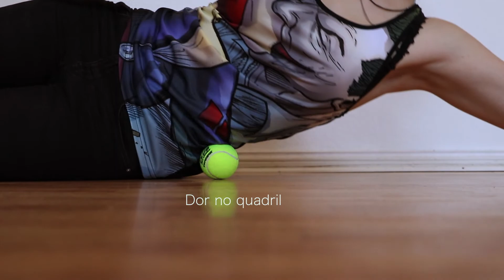Truques com bolas de tênis para aliviar dor muscular e tensão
Poucas horas de sono, metrô lotado ou o tempo demais dentro do carro, as horas inacabáveis sentado numa cadeira desconfortável de escritório na frente do computador... a agitação da vida cotidiana pode levar a problemas nas costas, pescoço e joelhos. Mas há algo que você pode fazer a respeito e só precisa de uma coisa: bolas de tênis! Use-as para fazer exercícios simples sempre que possível e talvez você consiga evitar uma visita ao fisioterapeuta ou ao quiroprático.